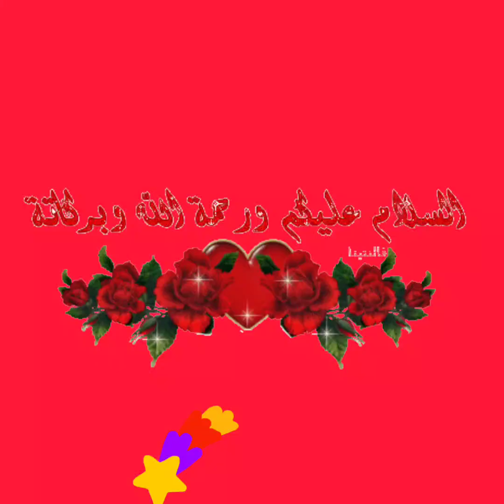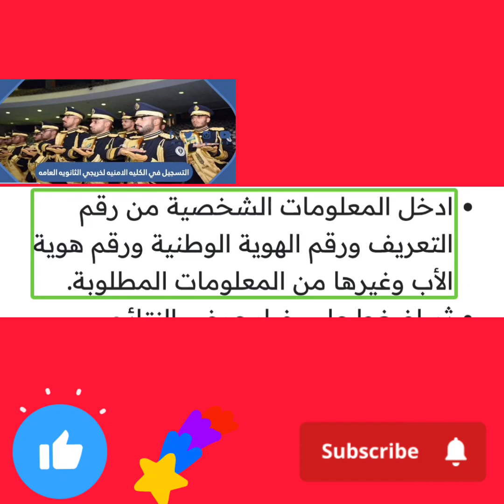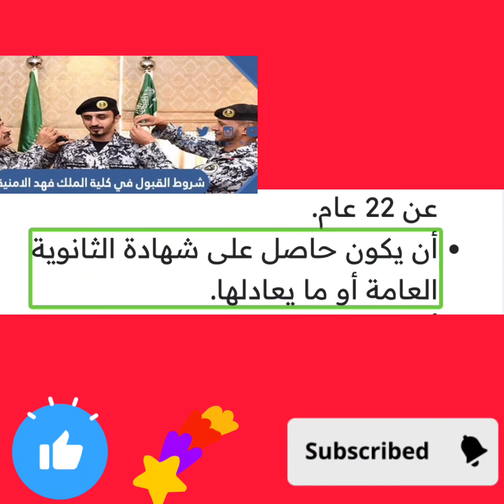رابط نتائج قبول “كلية الملك فهد الأمنية” لحملة الثانوية العامة 1445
خطوات الاستعلام عم نتائج قبول كلية الملك فهد الأمنية

أولا التوجه إلى منصة ابشر.

قم بتسجيل الدخول.

ثم اضغط على خيار قائمة ابشر للتوظيف.

قم بالبحث عن نتائج كلية الملك فهد الأمنية 1445.

ادخل المعلومات الشخصية من رقم التعريف ورقم الهوية الوطنية ورقم هوية الأب وغيرها من المعلومات المطلوبة.

ثم اضغط على خيار عرض النتائج.

الشروط المطلوبة للقبول

أن يكون الطالب سعودي الجنسية.

أن لا يقل عمر المتقدم عن 17 عام ولا يزيد عن 22 عام.

أن يكون حاصل على شهادة الثانوية العامة أو ما يعادلها.

أن يجتاز كافة الاختبارات المقررة.

اجتياز اختبارات اللياقة والكشف الطبي.

اجتياز المقابلة الشخصية.

أن يتمتع بالسمعة الطيبة والسيرة الحسنة.

آلا يكون متزوج من أجنبية.

المستندات المطلوبة عند التقديم

تقديم صورة من استمارة المراجعة من منصة ابشر.

صورتين من شهادة الثانوية العامة.

تقديم نتيجة اختبار كفايات اللغة الإنجليزية.

تقديم 10 صور شخصية حديثة وملونة “مكشوف الرأس” وقم بكتابة اسمك خلف الصورة.